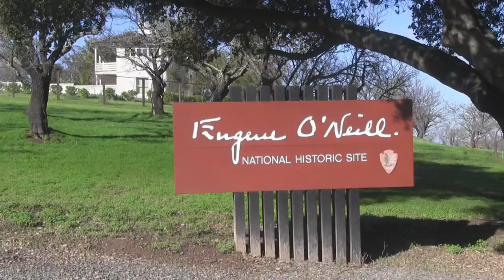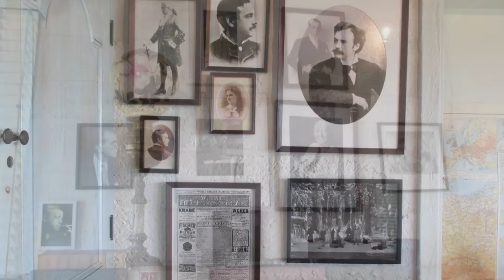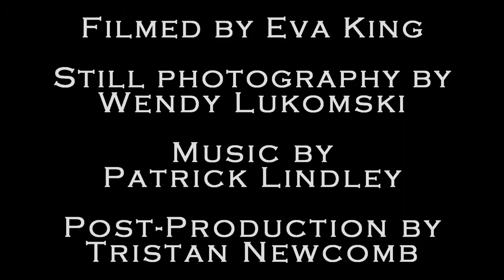Tao House--Residence of Eugene O'Neill and Carlotta Monterey in Danville, CA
William Davies King created this walkthrough video for the multimedia edition of O'Neill's Long Day's Journey Into Night, which was published by Yale University Press. Includes many other audiovisual features. O'Neill's play was written in this house in 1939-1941.